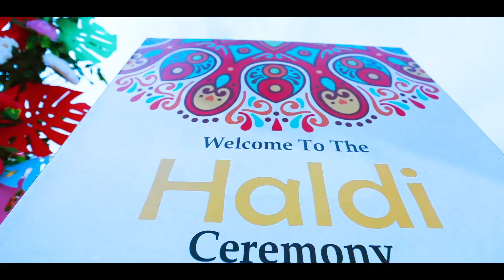PRIYESH & JYOTI //Best wedding Highlight // Ram Digital Studio